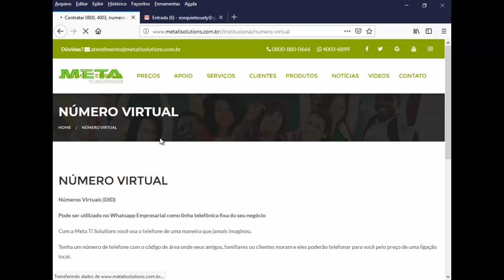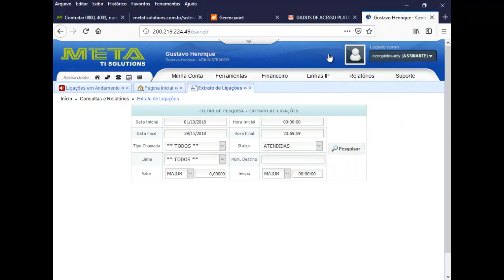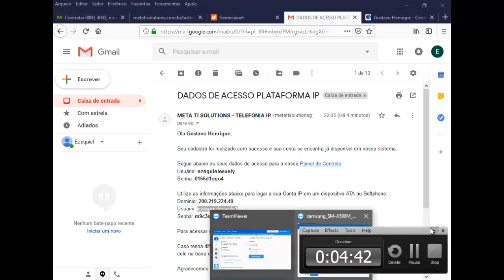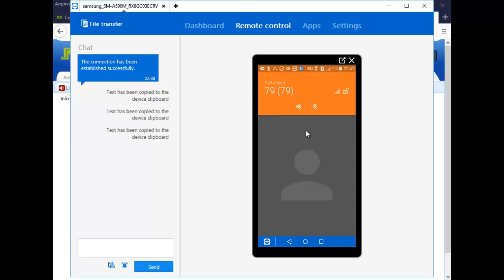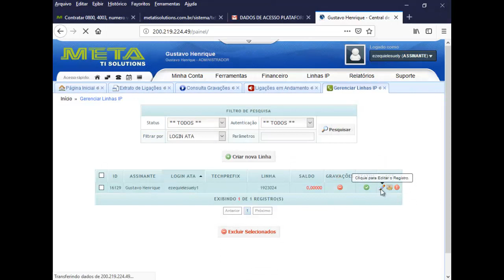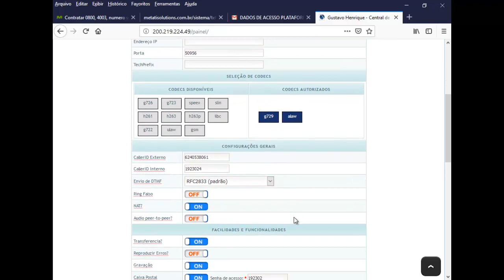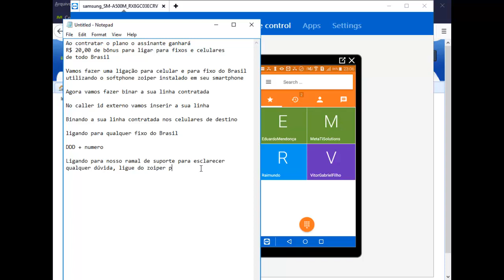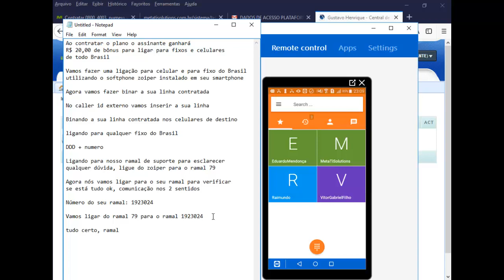Número fixo da sua cidade que transfere ligações ilimitadas para o seu siga-me. Atenda onde estiver!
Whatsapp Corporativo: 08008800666